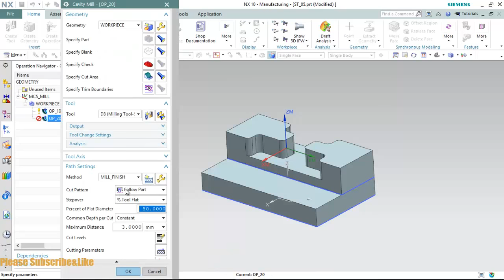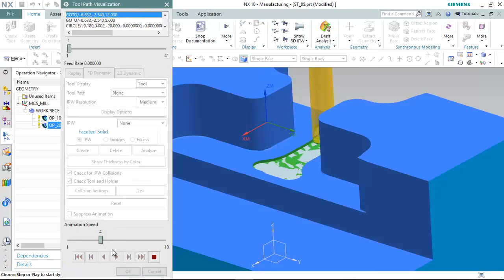Siemens NX 10 Cam Works-WCS-Cavity Mill Op-20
Finish operation
Follow periphery
Percent of flat diameter